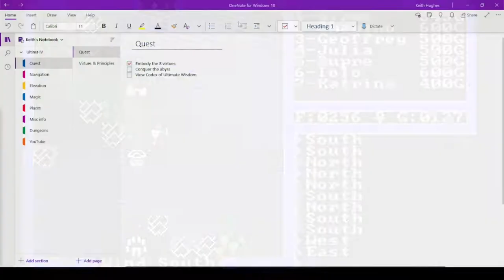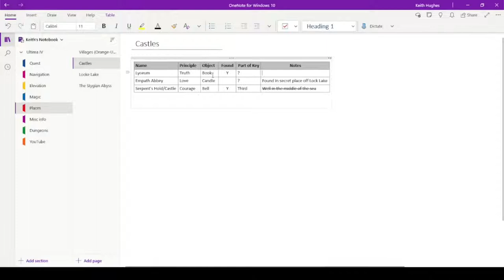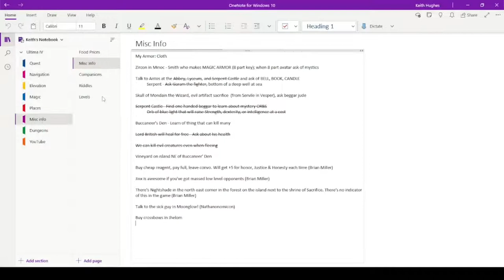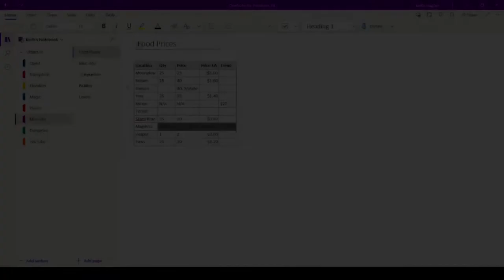Ultima IV Walkthrough - Episode 57 "A Whole Lot of Bupkis"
We revisit a couple of familiar locations in hopes of finding new information in my complete walkthrough of the 1985 role-playing fantasy game published by Origin Systems.